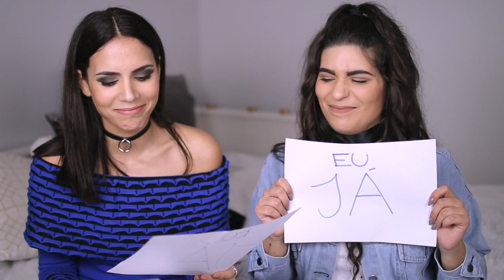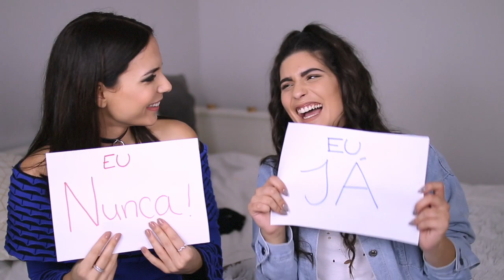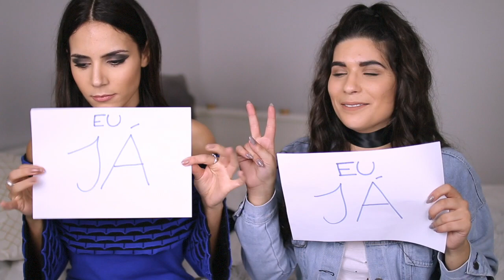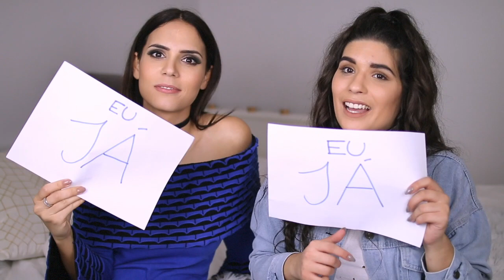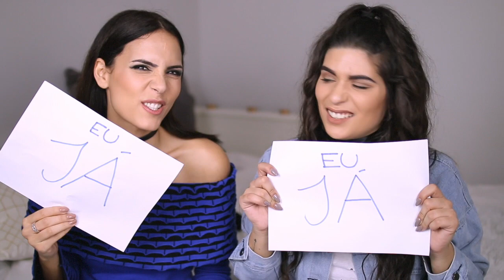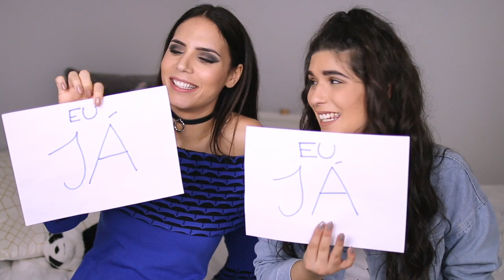EU JÁ FIZ XIXI NAS CUECAS EM PÚBLICO! c/ Olivia Ortiz | Catarina Filipe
Fala comigo!